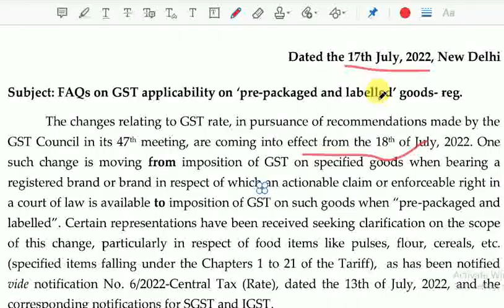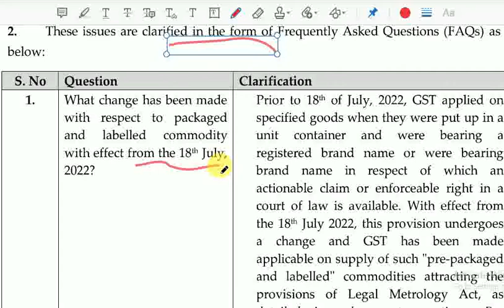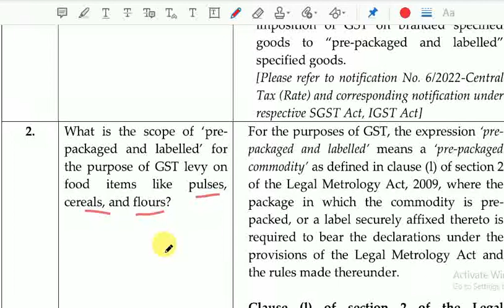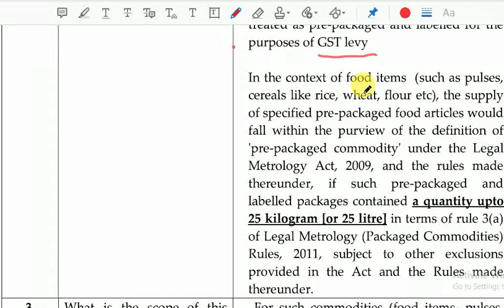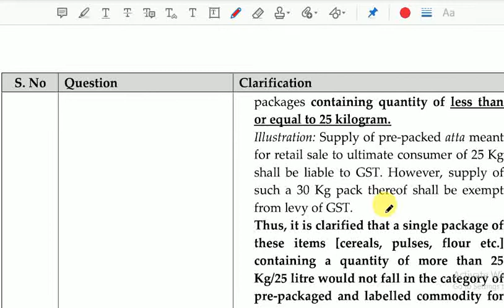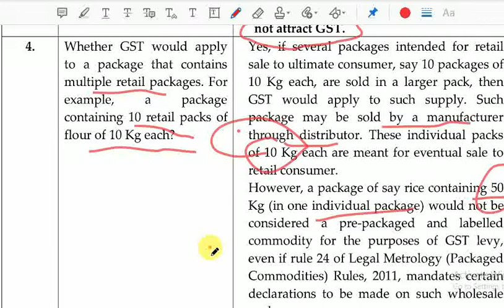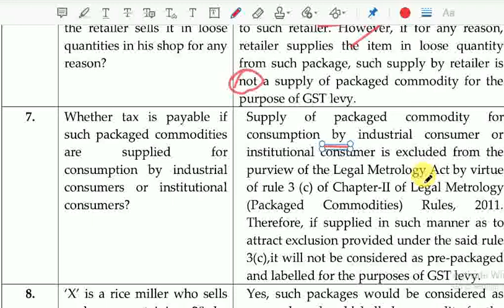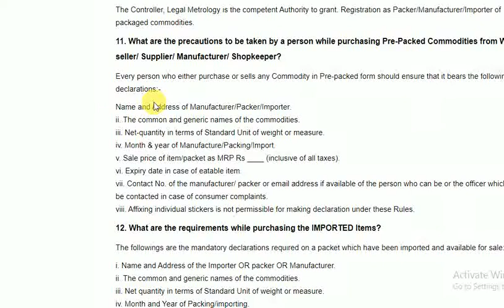Pre packaged and labelled goods GST applicability details in Telugu